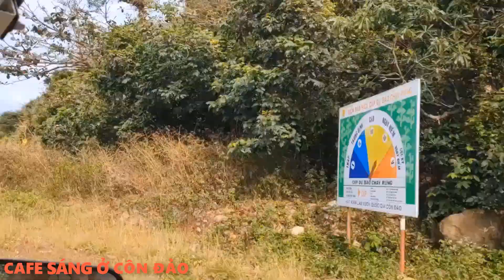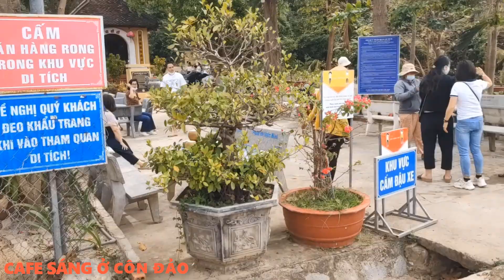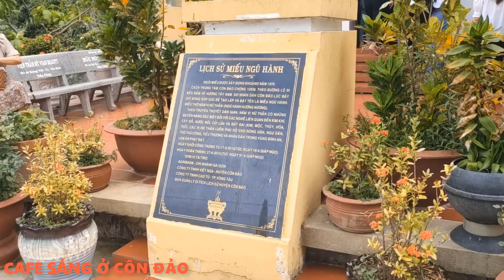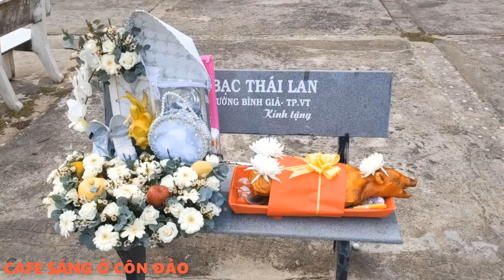CAFE BUỔI SÁNG Ở CÔN ĐẢO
NHÂN DỊP ĐẦU NĂM 4 CHỊ EM CÓ DỊP RA CÔN ĐẢO UỐNG CAFE RỒI ĐI VÒNG VÒNG ĂN HẢI SẢN TƯƠI SỐNG TỪ " NHÀ HÀNG NỔI KIM ", RỒI ĐI VIẾNG CÁC DI TÍCH LỊCH SỬ NHƯ MIẾU BÀ HOÀNG PHI YẾN , MIẾU 5 CÔ NGŨ HÀNH VÀ NGHĨA TRANG HÀNG DƯƠNG VV. ĐẶC BIỆT LÀ BIỂN Ở ĐÂY RẤT ĐẸP VÀ NƯỚC RẤT TRONG , HƠN NŨA LÀ KHI NHÌN LÊN MẤY NGỌN ĐỒI THÌ MÂY Ở ĐÂY LÚC NÀO CŨNG ĐEN XÁM XỊT MANG MỘT VẺ ÂM U BUỒN BÃ NÊN CẢM THẤY LẠNH LẠNH SAO Ý , CÓ DỊP CÁC BẠN ĐI ĐỂ TRÃI NGHIỆM THỬ NHA.